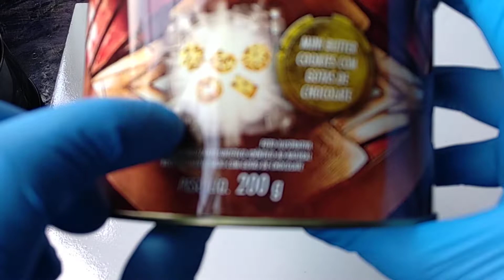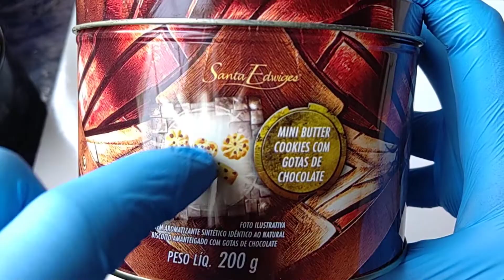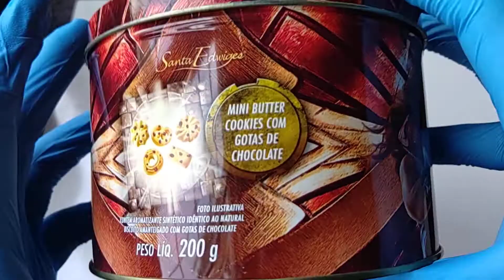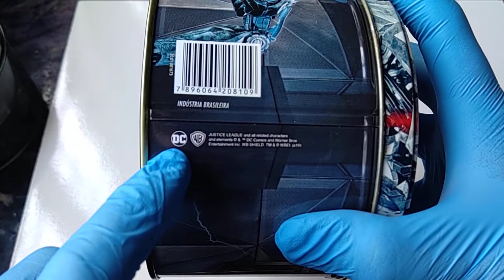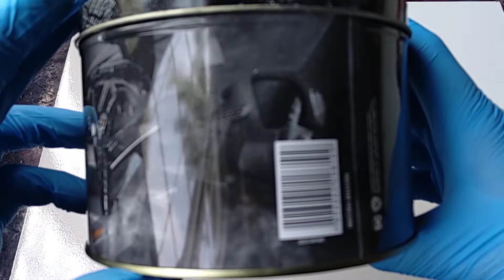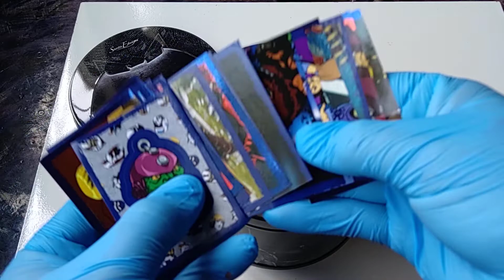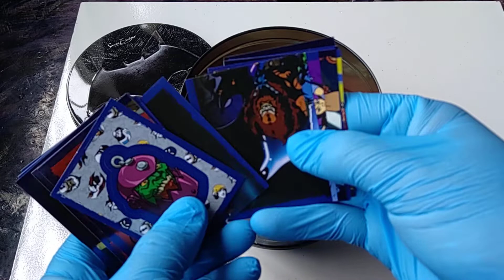LIGA DA JUSTIÇA - Latas Colecionáveis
Fala pessoas tudo bem com vocês ?
Seguinte , no vídeo de hoje , decidimos fucar algumas bugigangas que temos por aqui , e acabamos encontrando essa coleção de latas de Liga da Justiça .

Já sabem , se gostarem , curtam, comentem, e compartilhem.

Não se esqueçam de nos seguir também no Instagram 👉🏻@qgdoboficial